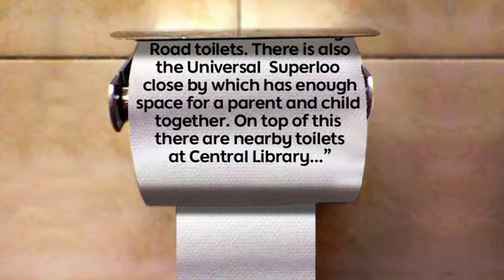Helen Mirren - Interview The1Show - 20081007 [2/3]